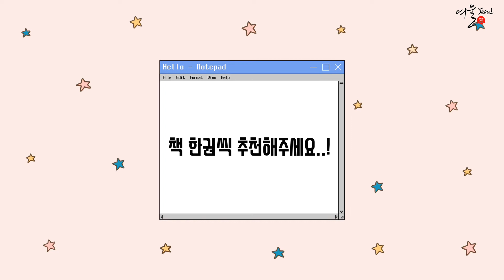[KU YEOUL] 고등학생 독서 고민 전격해부🔥 대입 맞춤 전략까지?! 안보면 손해👌🏻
안녕하세요! 고려대학교 학생홍보대사 여울입니다.

고등학생 때를 떠올려보면, 공부 외에도 독서 때문에 고민이 많았던 것 같아요…😥

바쁜 생활 와중에도 결코 놓칠 수 없는 독서에 대해, 홍보대사의 여러 조언을 담아보았습니다💓

[타임스탬프]
0:00 오프닝
1:55 (고민1) 어떻게하면 두꺼운 책도 흥미를 잃지 않고 읽을 수 있을까요?
3:26 (고민2) 책은 너무 많은데, 어떻게 고를까요?
5:54 (고민3) 늘 흐지부지 독서가 끝나요.
7:00 책 한권씩 추천해주세요…!

앞으로 여울 채널에 업로드 될 다른 영상들도 많은 관심 부탁드립니다🙏🏻